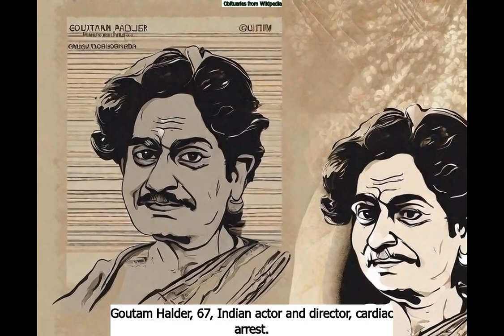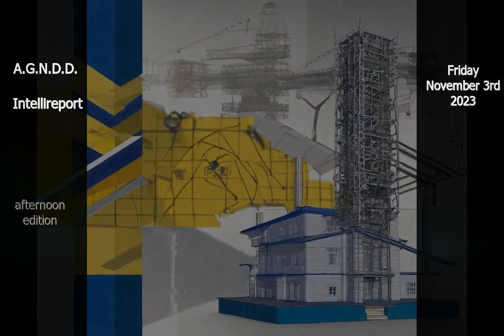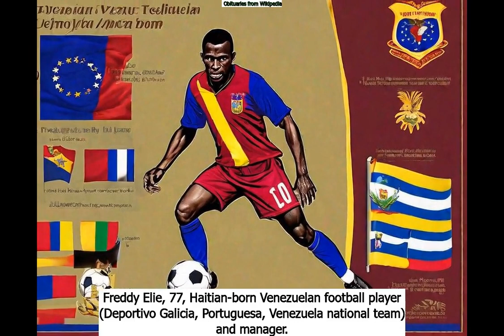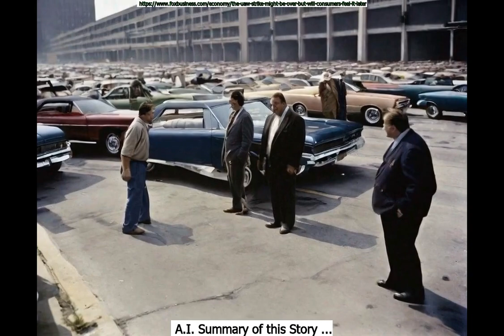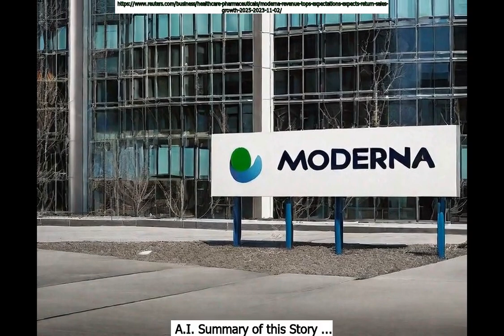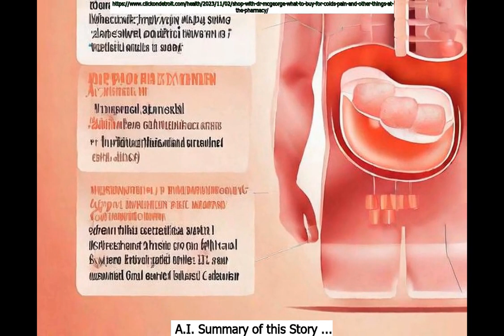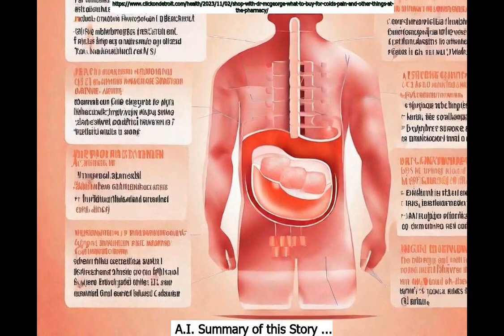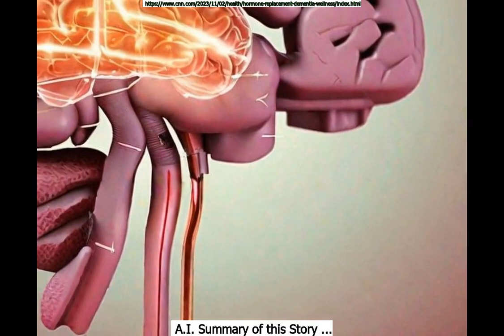November 3rd AGNDD Intellireport: Afternoon Edition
Chapters:
Intro : 0:00
November 3rd in History : 1:10
Today's Obituaries : 1:32
General News : 7:27
Business News : 10:42
Technology News : 12:30
Sports News : 15:48
Health News : 16:26
Entertainment News : 19:23
Today's Dad Jokes : 20:19